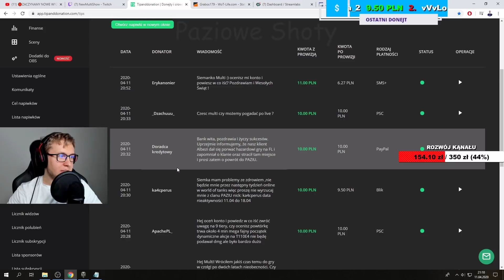MULTI SPEKTAKULARNA BITWA OBJ.277 *wielki DMG*